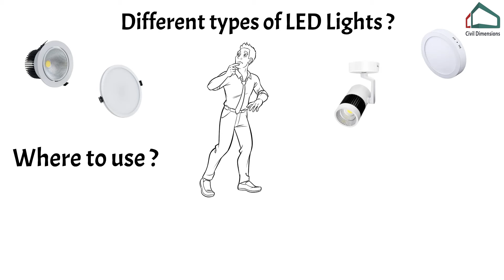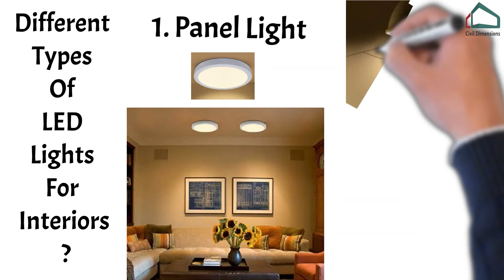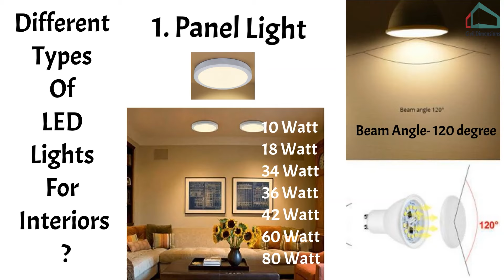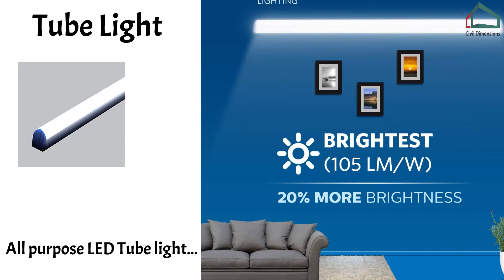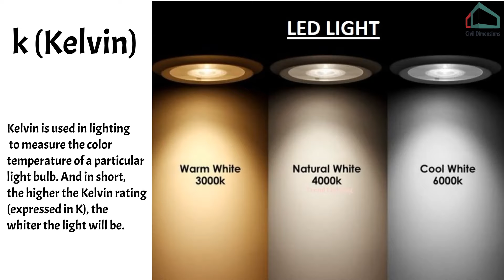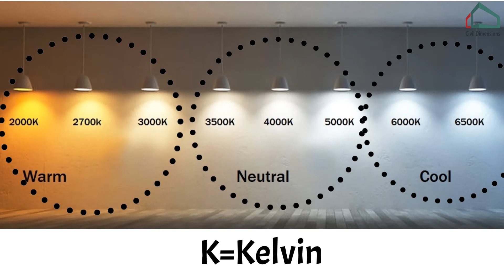3000K vs 4000K vs 6000K – Led Lights Color Temperature – Different Types of Lights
3000K vs 4000K vs 6000K – Led Lights Color Temperature – Different Types of Lights

Hello Guys !! Today in this Video I am going to tell you the difference between 3000K vs 4000K vs 6000K, which is best color temperature, different types of lights etc. Complete guide from start to end so watch the video till end and if you like the video then please share with your friends who are looking for this video. Thanks

Some important links are :-

Granite vs Marble vs Quartz

Laminate vs Acrylic Kitchen Cabinet

Wallpaper vs Paint

AAC Block vs Red Brick

UPVC vs Aluminium vs Wooden Window

Carpet area vs Buildup area vs Super buildup area